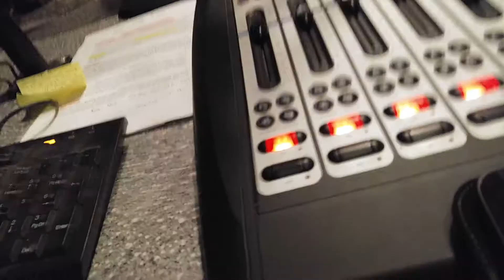Pooh Stick Goes Where - March 13, 2016 Last Exit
Kevins get some hard choices.